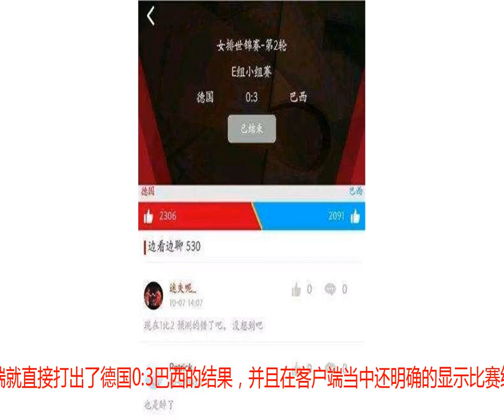意外！女排世锦赛未结束央视就公布比分，大逆袭获胜引网友热议！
意外！女排世锦赛未结束央视就公布比分，大逆袭获胜引网友热议！竞技体育已经融入了大家的生活当中，为大家带来了更多的激情和喜悦，也让越来越多人加入了进来，现如今体育在中国也是开了花，越来越多的国际赛事有着中国队的身影，并且还能够拿到让国人骄傲的成绩，像孙杨为中国带来了游泳奥运首块金牌，百米飞人苏炳添让世界看到了中国速度。最为受到大家喜爱的应该是姚明了，作为球员，姚明以状元的身份进入NBA为球迷带来了希望，并且入选了名人堂、球衣号码退役这些都激励着中国热爱篮球的年轻人，现在的姚明作为篮协的主席，也是专心为了篮球，亚运会当中已经让大家初见效果，男女篮都拿下冠军也重回了亚洲巅峰，当然最为重要的是越来越多年轻的球员成为了核心。当然还有中国女排教练郎平，郎指导是一位非常有实力的教练，也是全世界公认的，能够再次回到国内执教也是让球迷们最为开心，中国女排一直以来起起伏伏，郎指导也再次将女排带回了巅峰，世界杯、奥运会、亚运会等等国际赛事的冠军也都已经拿回，最近正在进行的女排世锦赛也是受到大家的关注，中国队目前5胜1负排在小组第三。让大家看到了精彩的比赛，而就在世锦赛复赛E组德国队对阵巴西队也是让大家印象深